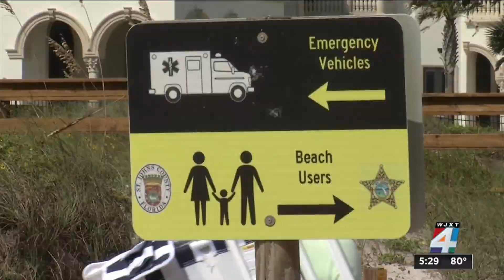Athlete participating in triathlon pulled from water has died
The water was rough in the swimming portion of the triathlon in St. Johns County and a 51-year-old athlete had to be pulled from the water. A medical professional at the event tried to revive him with CPR. Lifeguards and firefighters took over but he later died at the hospital.